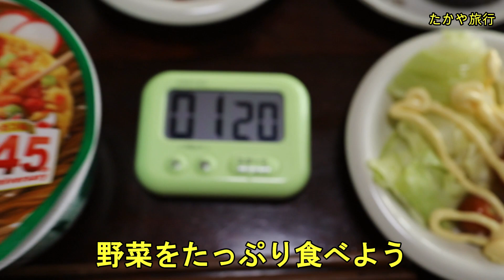【鮪 納豆 梅の実】野菜をたっぷり食べよう！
このチャンネルのメンバーになってメンバー限定で旅行の写真や動画、災害情報を先行紹介の特典にアクセスしてください。メンバーシップ 90円/月 1か月毎で更新・解約できます。応援よろしくお願いします。